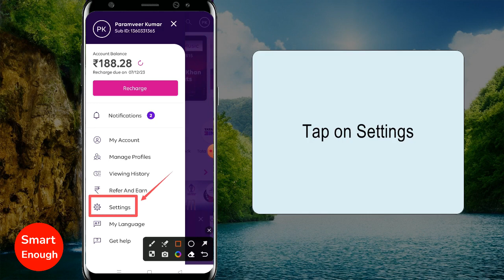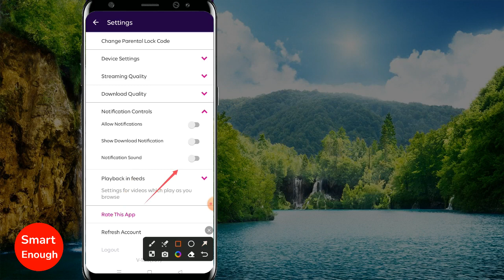How to Turn on Tata Play App Notifications?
How to enable notifications from Tata Play app on your Mobile? How to Turn on Tata Play App Notifications? How to fix i am not receiving notifications from Tata play app? How to start receiving alerts and notifications from Tata Play app?